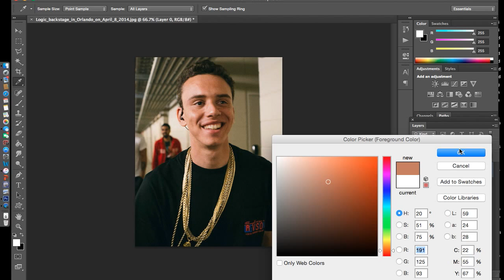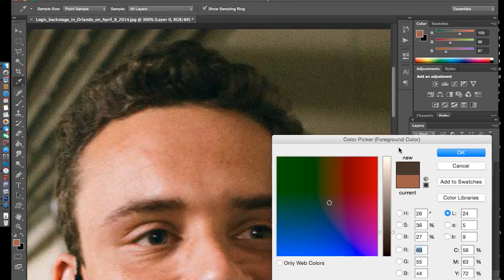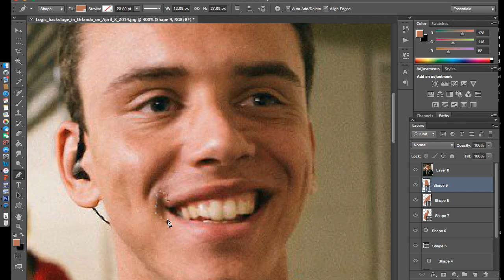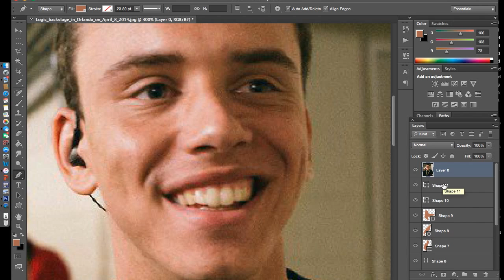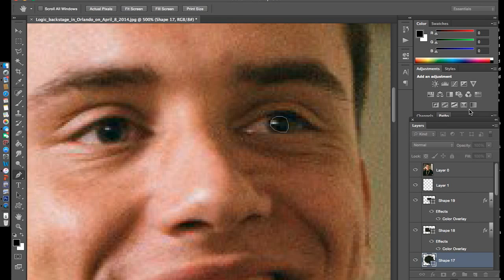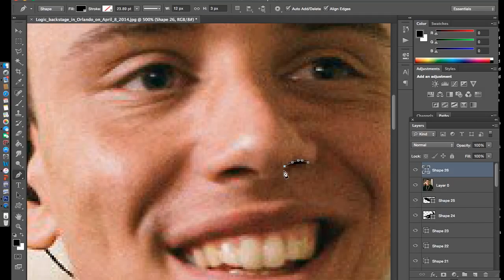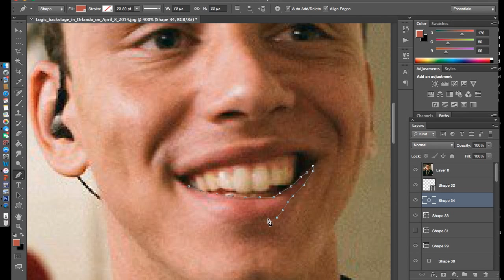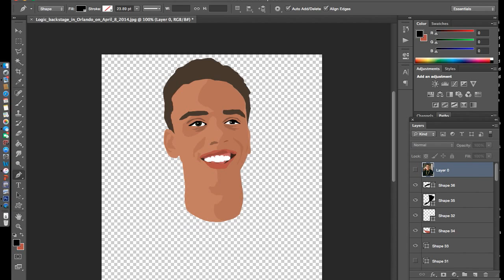Tutorial:Image to Cartoon of logic